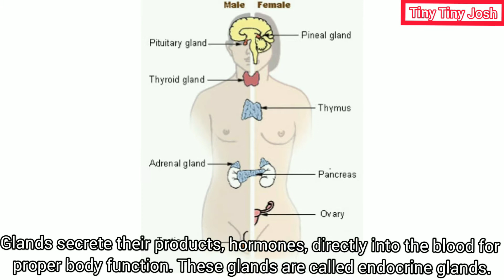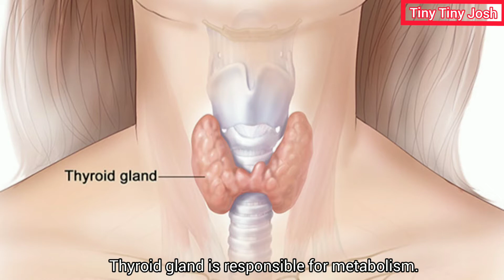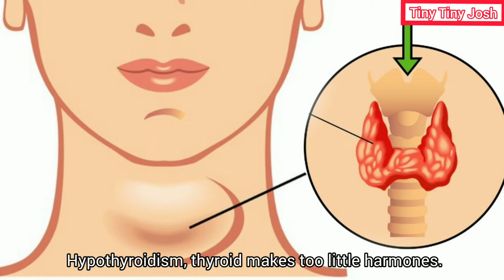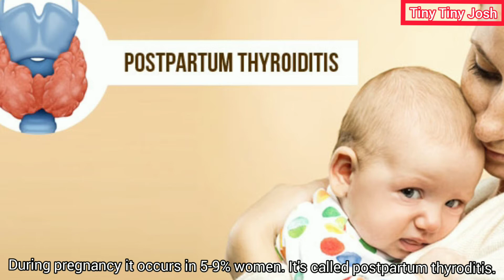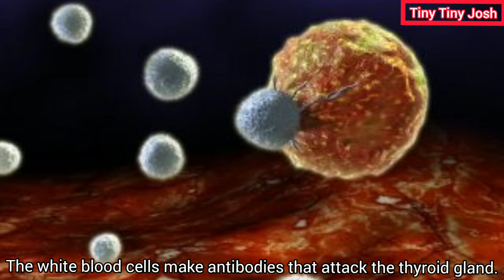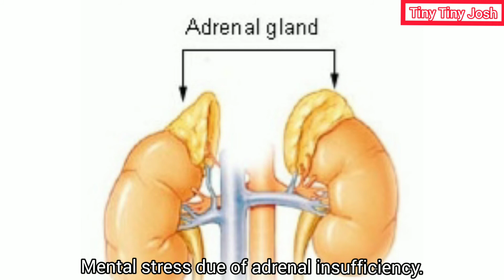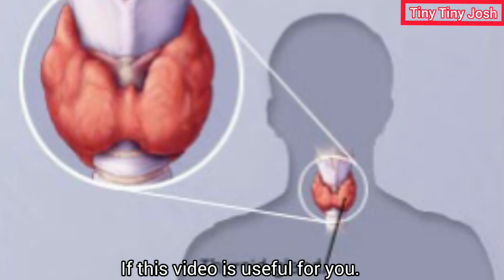Reason for thyroid deficiency in Tamil | தைராய்டு வருவதற்கான காரணங்கள் | What is thyroid deficiency?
This video explains about function of thyroid gland. Thyroid gland responsibility in our body. How thyroid controlling our body metabolism. This video explain about hypo and hyperthyroidism. What is the reason for hypo and hyperthyroidism. These are curable or not. What is normal TSH level. TSH level in hypo and hyperthyroidism.